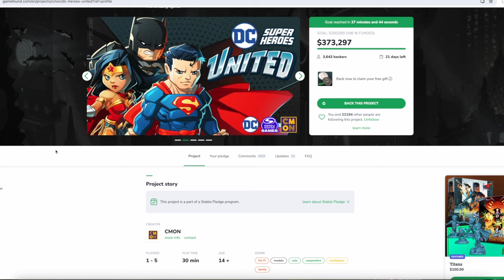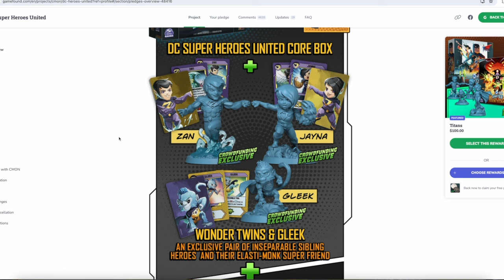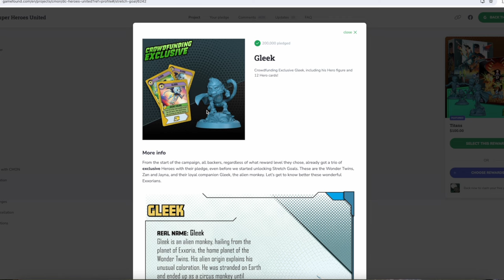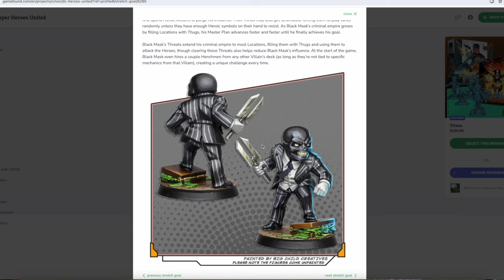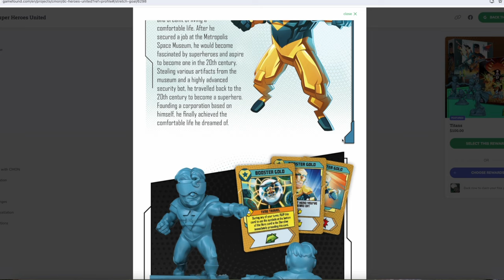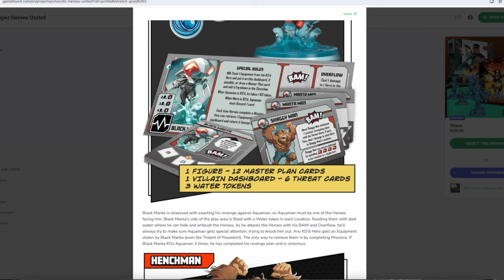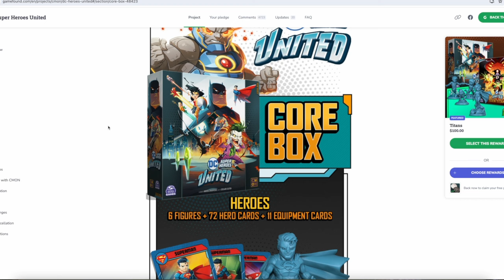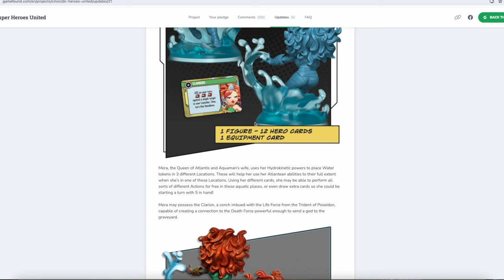DC SUPER HEROES UNITED | Day 1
Andrew's fantasy novel WE WERE WIZARDS is available